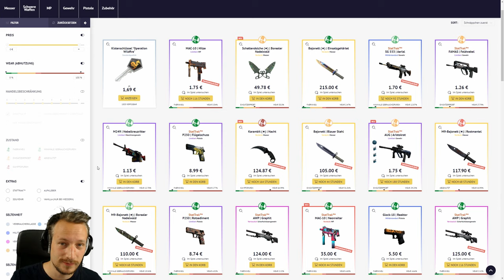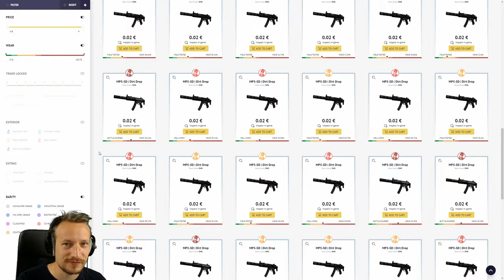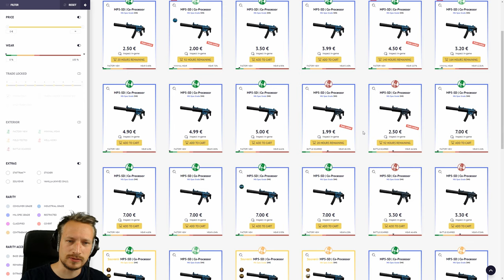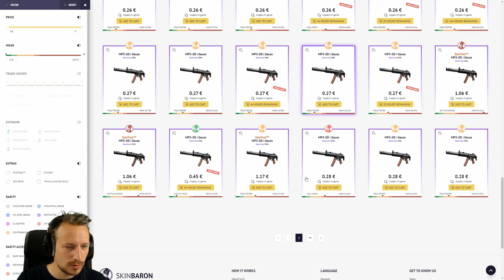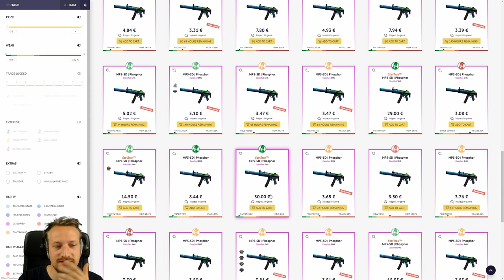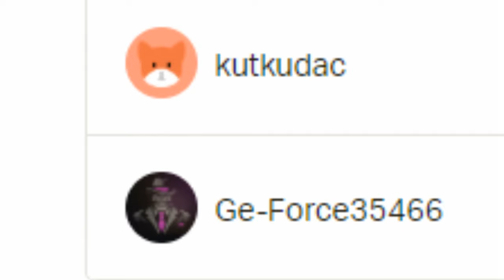TOP 5 CS:GO SKINS 2019 | MP5-SD | Skinbaron :*